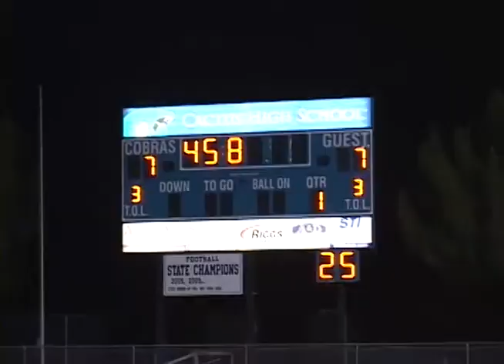Part 1 of 2 - Cactus HS (Glendale AZ) Powder Puff Football Game - 3/10/11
Go to PhoenixJonesPhotography.com to see pics (click on 'Cactus HS Events' gallery)